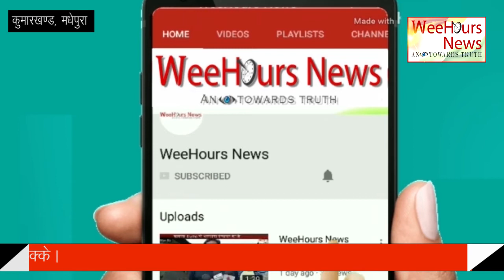एक नज़र डालते हैं बाबा खेदन महाराज मंदिर पर,जहाँ दूर-दराज़ से सेकड़ों श्रद्धालु हर रोज़ अपने बीमार मवेशी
एक नज़र डालते हैं बाबा खेदन महाराज मंदिर पर, जहाँ दूर-दराज़ से सेकड़ों श्रद्धालु हर रोज़ अपने बीमार मवेशी को स्वस्थ्य करने लिए बाबा से मनोकामना मांगने आते हैं।। WeeHours News(हिन्दी)॥
Hi,
This is… WeeHours News.

This is an Online News Channel deals with two languages, Hindi & English. Based on Truth and facts. Today "Social Media" plays a significant role to interchange information wide across the world. We get so many options to communicate and share our thoughts and facts. And so we initiated to approach information through Youtube and Google web portal.